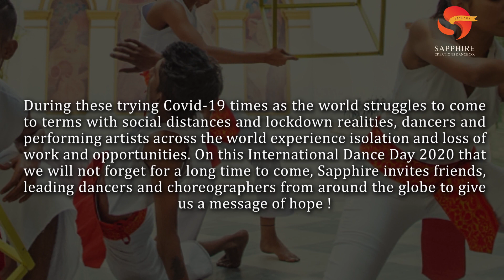Panorama Of Hope: Dance vs Pandemic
An amalgamation of messages of hope and love from dance leaders and culture workers across the world. Sapphire wishes all Happy International Dance Day !

Thank you Astad Deboo, Geeta Chandran, Padmini Chettur, Ambrose Laudani, Jacek Luminski, Daksha Seth, Aditi Mangaldas, Ananda Shankar Jayant, Michel Casanovas, Roger Sinha, Joseph Victor Gonzales, Nicolas Cantillon for your meaningful and inspiring words for the dance community during these trying times !